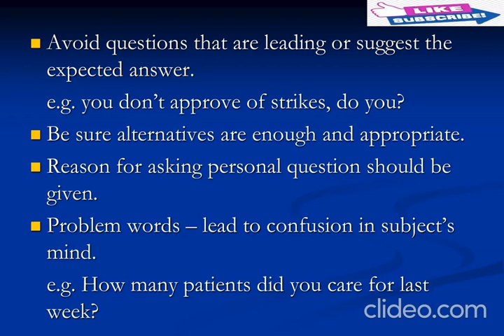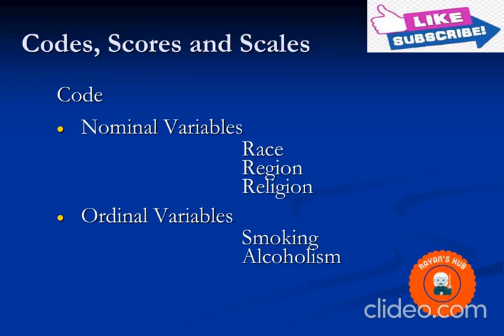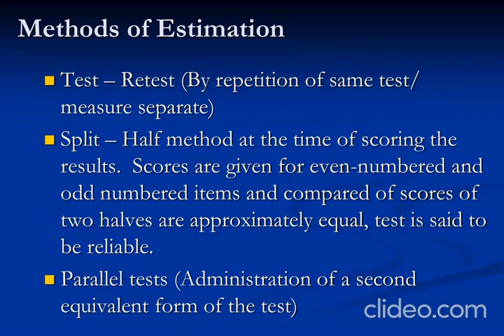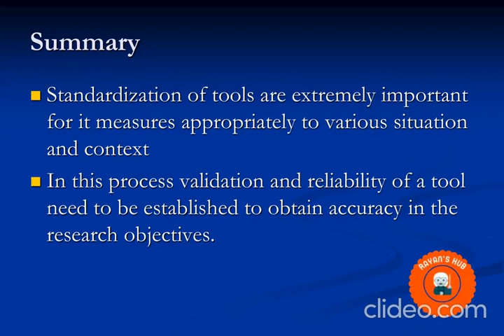NURSING EDUCATION- DEVELOPMENT OF RATING SCALES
QUICK GUIDE FOR NURSING STUDENTS
**PLEASE DO CHECK THIS LINK FOR MORE NOTES ON VARIOUS TOPICS INCLUDED IN NURSING CURRICULUM**